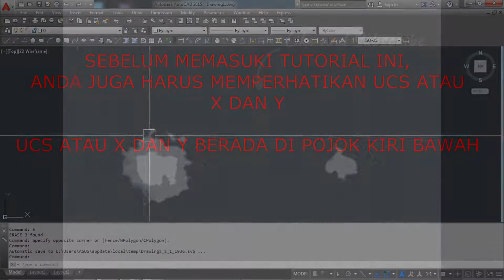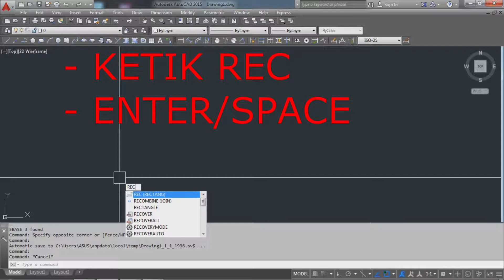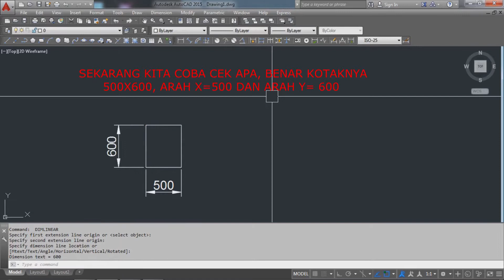MEMBUAT KOTAK/RECTANGLE DI AUTOCAD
Assalammualaikum...huy teman-teman, selamat datang di channel bang jey.
disini saya hanya mau share ilmu program autocad yang pernah saya pelajari dan saya tekuni di dalam pekerjaan saya, semoga bermanfaat untuk para junior yang sedang dalam latihan...